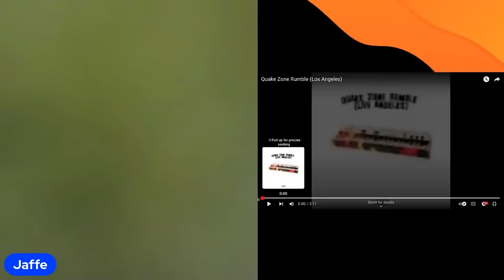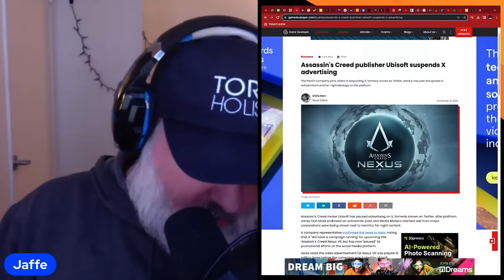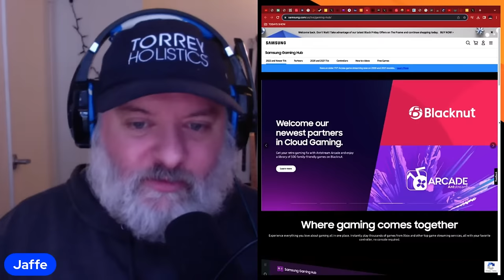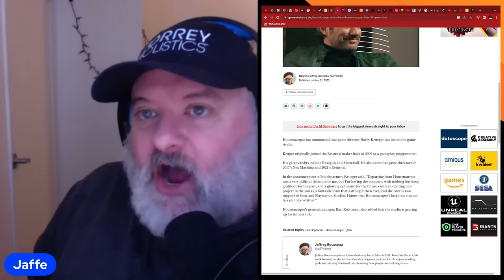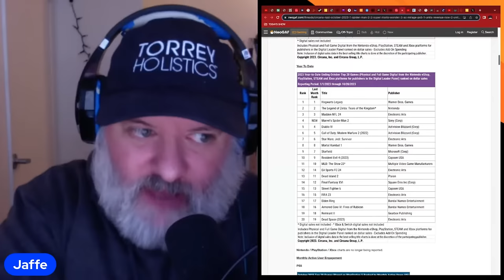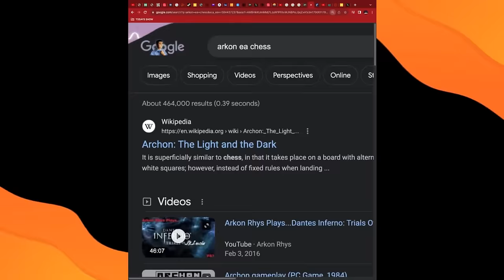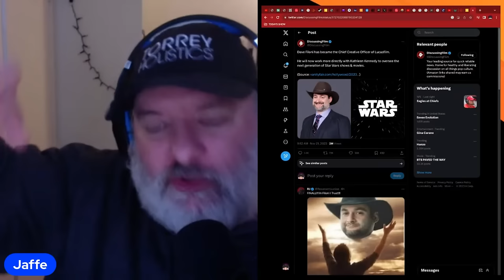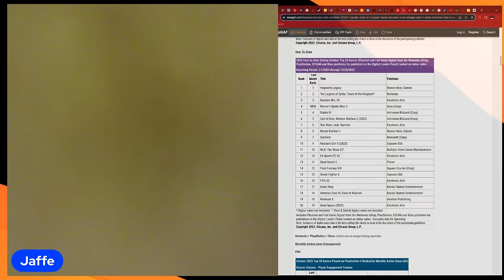XBOX won't let you play this horror game! Do you Want TLOU 2 AGAIN?!?+ Rare Konami Game Resurfaces!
TIMESTAMPS:
00:00 LOAD IN w/music from the great @alixplox (check out all of his amazing music over at
03:13 CAN CRAX/Shootin the Crud w/the chat! (

Edward Torres
alixplox
Zack procrastinates
Rotten Tanuki
CaptGeech
Gravity
Lee Perez
Twisted Metal Clips

Email signatures

Ricardo Signature:
Ricardo Esteves
Channel Producer | Journalist

David Jaffe Games
Media Kit for Stats and Partnerships